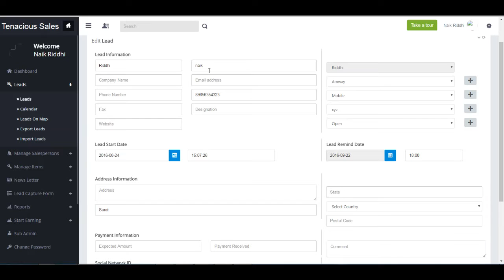How to Edit Inquiry List in Tenacious Sales CRM?